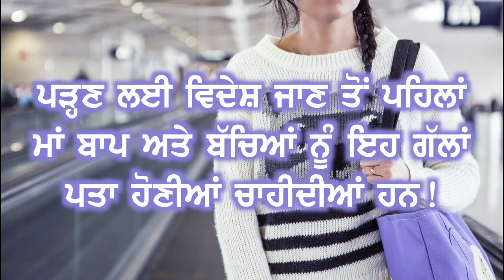Before going for Study outside India.....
If your kids are going for study outside of India then you must know about those things. They can face these issues while going away from their parents. Please watch this video and share it if you like.
ਜੇ ਤੁਹਾਡੇ ਬੱਚੇ ਭਾਰਤ ਤੋਂ ਬਾਹਰ ਪੜ੍ਹਾਈ ਲਈ ਜਾ ਰਹੇ ਹਨ ਤਾਂ ਤੁਹਾਨੂੰ ਇਹਨਾਂ ਚੀਜ਼ਾਂ ਬਾਰੇ ਜ਼ਰੂਰ ਪਤਾ ਹੋਣਾ ਚਾਹੀਦਾ ਹੈ। ਉਹ ਆਪਣੇ ਮਾਪਿਆਂ ਤੋਂ ਦੂਰ ਜਾ ਕੇ ਇਨ੍ਹਾਂ ਮੁਸ਼ਕਿਲਾਂ ਦਾ ਸਾਹਮਣਾ ਕਰ ਸਕਦੇ ਹਨ। ਕਿਰਪਾ ਕਰਕੇ ਇਸ ਵੀਡੀਓ ਨੂੰ ਦੇਖੋ ਅਤੇ ਜੇ ਪਸੰਦ ਆ ਤਾਂ ਸ਼ੇਅਰ ਕਰੋ।
Host: Mintu Brar
Migration Expert: Navjot Singh Kailay
Director and Editor: Manpreet Singh Dhindsa

ਕਿੱਤੇ ਦੇ ਅਧਾਰ ਤੇ ਆਸਟ੍ਰੇਲੀਆ ਦੀ ਪੀ ਆਰ ਕਿਵੇਂ ਮਿਲੇਗੀ? How to get Australian Skilled Migration Visa